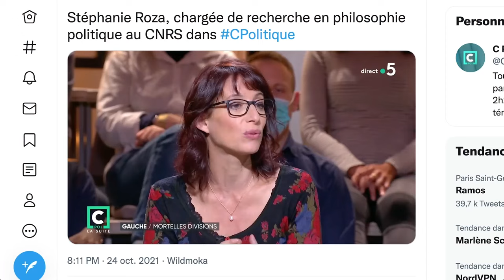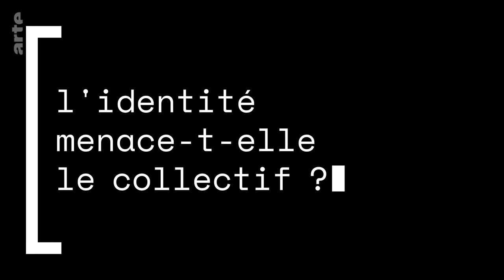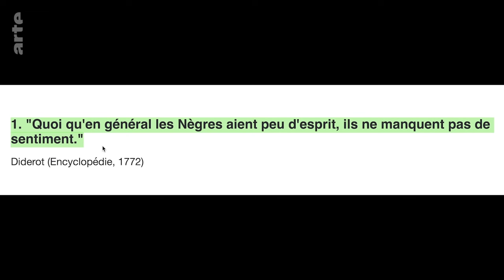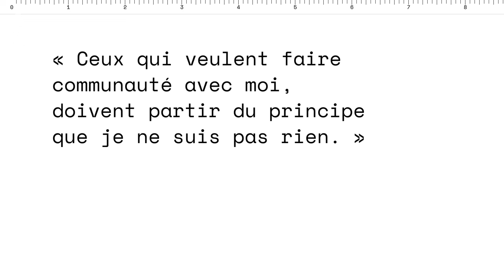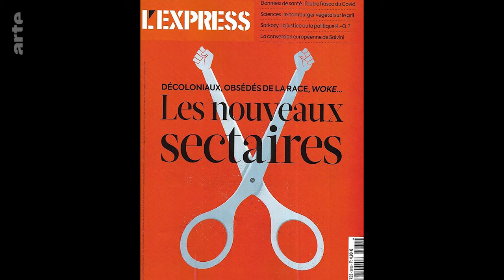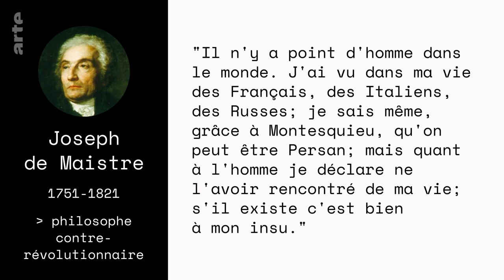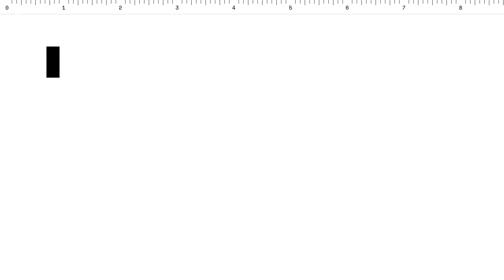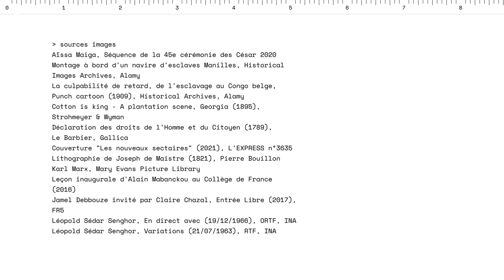L'identité menace-t-elle le collectif ? | Les Idées Larges | ARTE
L’identité menace-t-elle le collectif ?

Dans cet épisode, Laura s’interroge sur l’articulation entre universalisme et identité. Ces deux notions sont-elles inconciliables ? Comment penser le commun au-delà des différences de race et de sexe ? Comment préserver l'unité de la République face à la mise en avant d’identités singulières ? L’idéal universaliste tel qu’il s’est cristallisé en 1789 est-il en danger ? Pour répondre à ces questions qui animent le débat public, Laura Raim fait appel à la philosophe Yala Kisukidi, maîtresse de conférences à l'université Paris-VIII.

Les perspectives qu’offre Yala Kisukidi sur l’universel et la négritude permettent de dépasser l’opposition qui est habituellement mise en scène entre  “universalistes” et ``identitaires". Le débat sur l’identité est difficile, parce que le mot identité comme tel est toujours mobilisé sans que l’on sache véritablement de quoi on parle, reconnaît la philosophe. Penser l’identité, c’est pas nécessairement penser les déterminismes, ça peut aussi renvoyer à des récits de soi.” L’éclairage apporté par l’historienne Sophie Wahnich nous montre que l’idéal universaliste a été mis en cause dès son énonciation aussi bien à droite qu’à gauche.
Avec également Sophie Wahnich, historienne.
Yala Kisukidi, philosophe et  Sophie Wahnich, historienne

Les références citées dans l’épisode (dans leur ordre de citation) :
Nadia Yala Kisukidi et Djamila Ribeiro Dialogue transatlantique, 2021, Éditions Anaconda
Joseph de Maistre
Aimé Césaire
Léopold Sédar Senghor
Edward W. Said, L’orientalisme, 1978, Seuil
Walter Mignolo

Les Idées Larges
Disponible jusqu'au 30/04/2027